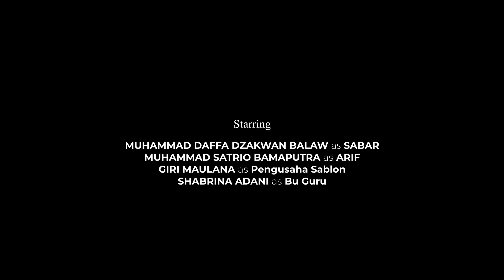FILM PENDEK: SADAR (KORUPSI DI SEKOLAH)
Gak kebayang kalo di lingkungan sekolah yang mendidik siswa mengenai etika dan tanggungjawab, tapi, masih ada pihak yang menyelewengkan jabatannya. Praktik kayak gini masih ada loh, kira-kira kamu pernah gak ngelakuin tindakan seperti film pendek ini?

Jabatan di OSIS bisa diibaratkan jabatan publik, cuma lingkupnya aja yang lebih kecil, yaitu sekolah. Kamu mewakili seluruh siswa sebagai warga sekolah yang ditunjuk menduduki jabatan tertentu. Jadi wewenang dan keputusan yang kamu pilih harus didasari kepentingan warga sekolah.

Walau ada uang lebih dari program OSIS, bukan berarti kamu bisa main-main dalam penggunaannya, karena semua harus di[ertanggungjawabkan kepada seluruh warga sekolah.

Dukung & Terlibat dalam Kerja-kerja Antikorupsi
Spotify: Di Atas Meja
Instagram - @sahabaticw - @uncorrupted - @sahabat_icw - @akademi.antikorupsi
X - @antikorupsi - @sahabaticw - @akademi_antikorupsi
Linkedin - Indonesia Corruption Watch